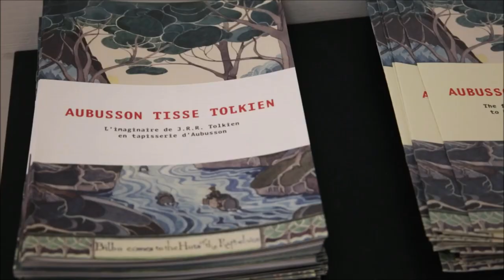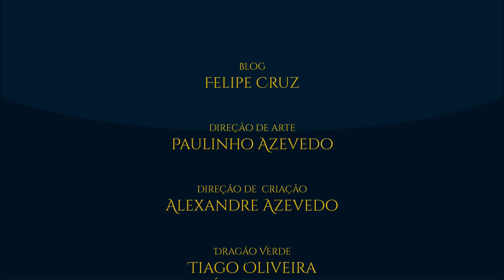"Rivendell", de J.R.R. Tolkien, tecida por Aubusson | TT Extra 83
Desvendando a 5ª tapeçaria do Tolkien Hanging, "Rivendell", tecida pelo Atelier Françoise Vernaudon. Agora em exibição na Cité internationale de la tapisserie, Aubusson! O projeto "Aubusson Weaves Tolkien" na Cité internationale de la tapisserie, Aubusson, França: criando uma série exclusiva de treze tapeçarias e um tapete para ser tecido nas oficinas de tapeçaria de Aubusson ao longo de quatro anos.

Agradecimentos a Lord LLewellyn, embaixador britânico na França, por sua participação!

Amazon Prime: amzn.to/2LLDY1Z
Padrim: goo.gl/7n4cjd

Gustavo Fritzen

MÍDIAS SOCIAIS

TRILHA SONORA